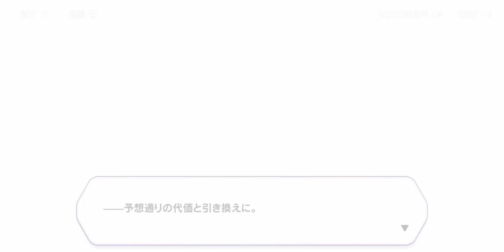[崩壊3rd]第28章 約束の壁を突破 04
記録用メインストーリー　第28章　約束の壁を突破
物語任務　月光の誓約
アメイジング・グレイス